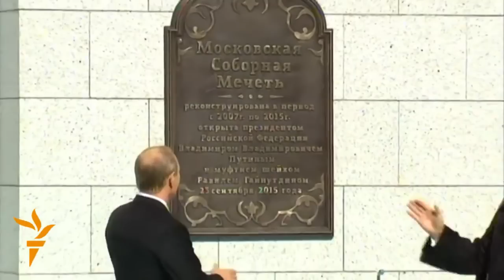Гушоиши масҷиди ҷомеи Маскав дар ҳузури Путин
Рӯзи 23 сентябр масҷиди ҷомеи шаҳри Маскав баъди бозсозӣ дубора дарҳои худро ба рӯи намозгузорон боз кард. Имсол намози асосии иди Қурбон дар ҳамин масҷид доир мешавад. Дар расми ифтитоҳи масҷид раисиҷумҳури Русия Владимир Путин суханронӣ кард. (Reuters)